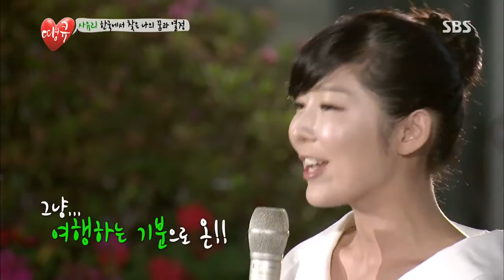땡큐 17회 다시보기 #1(11)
SBS 땡큐.구자철.오현경.윤도현.기성용.20130705.17회